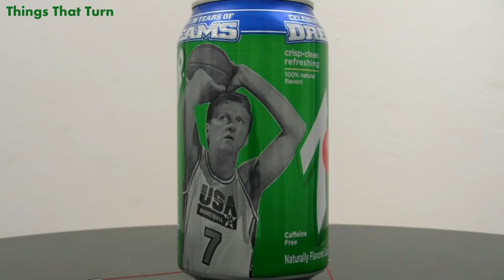Dream Team (2012) 7-Up featuring Larry Bird _ Museum Of Cans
This is a can of 7-Up rotating slowly.
This cans is 1 of 5 in the Dream Team series.
This can features Larry Bird.